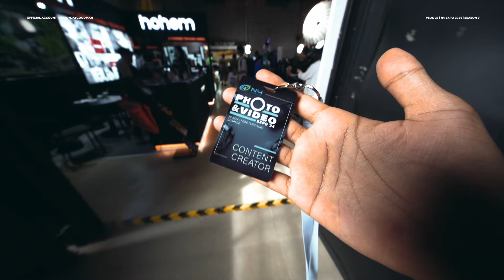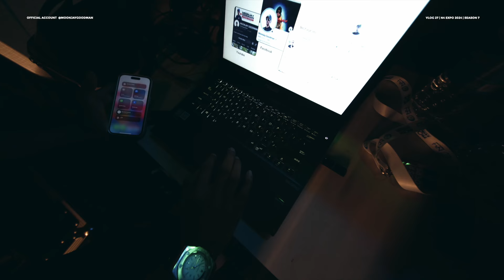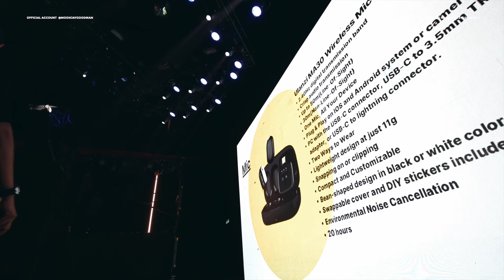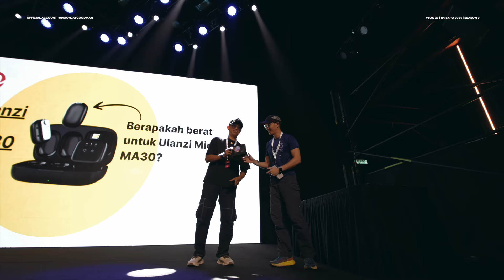MEMINANG SONY FX3 | VLOG⁷ 27